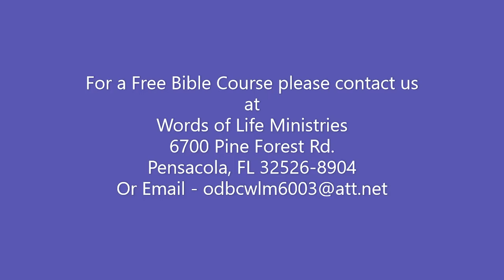sorry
Due to computer problems Wednesday Night's Video failed. Sorry